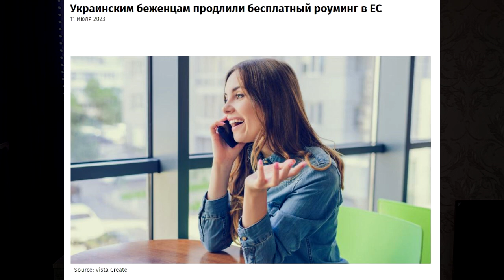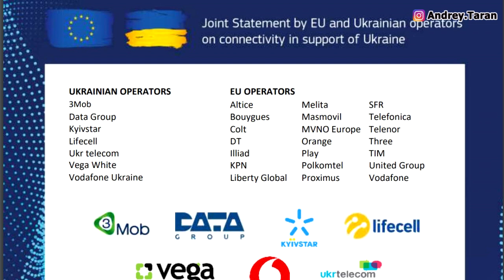Три ХОРОШИЕ новости для беженцев в Польше!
Мои другие YouTube каналы:
НАШИ УСЛУГИ :
Воеводское приглашение
Изучайте польский язык с юмором